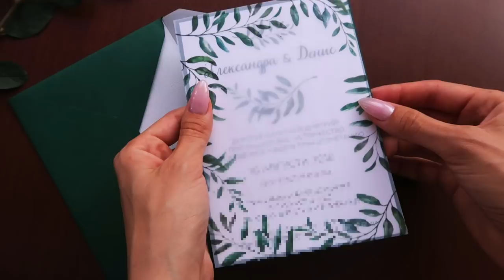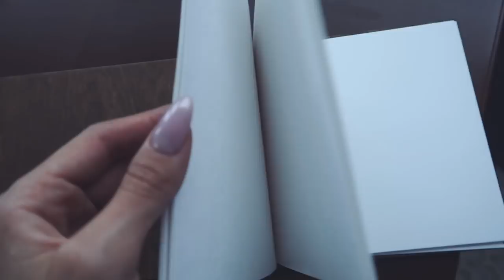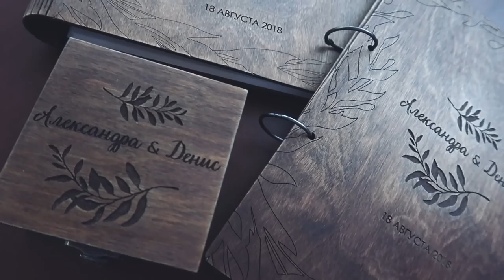Меньше Месяца До Свадьбы 😱💍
Ухх, как много в этом видео приятных и суетных моментов нашей подготовки к свадьбе 💍Считай, что, посмотрев этот ролик, , Красотка, Ты будто проведёшь этот месяц со мной 😍Я буду приглашать Тебя на каждую встречу, посвящённую свадьбе, мы и станцуем свадебный танец, и раздадим пригласительные, и выберем вкус свадебного торта 😎

Улыбайся чаще!
Люблю 💜